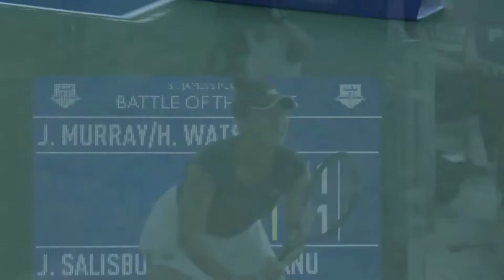Emma Raducanu mixed doubles + Heather Watson, Joe Salisbury & Jamie Murray Battle of the Brits 2020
Thursday 30 July  Naomi Cavaday joined by Arvin Palmer in the commentary box, Dan Evans with the fog horn. Abigail Johnson with the post match interview.  Anastasia Kosheleva in the chair.  Team captains Judy Murray & Anne Keothavong.